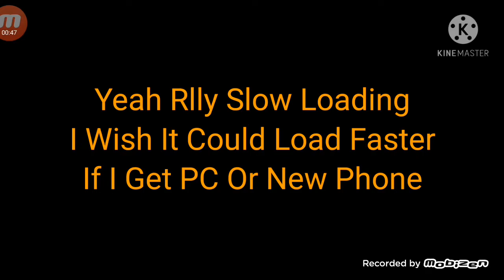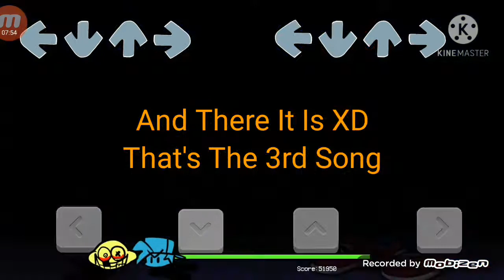Week 2 Has The 3rd Song For Android/iOs | Friday Night Funkin Android Week 2 : Spooky Month Gameplay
Well Week 2 Has The 3rd Song And It's Monster Well Here Are My Personal Gameplay

Song Tracks :
0:50 Spookeez
2:50 South
4:50 Monster